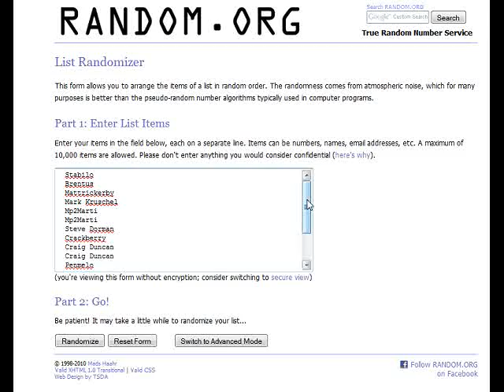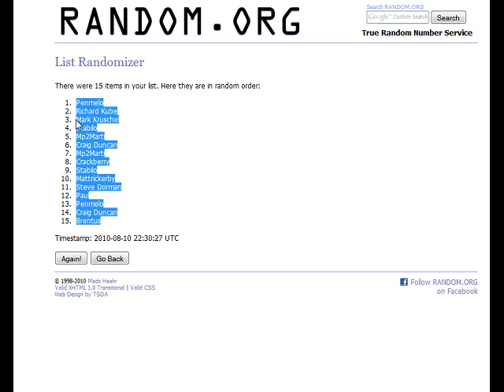Cherry Collectables *09/10 Upper Deck SP Game Used Case Break - Team Draw*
today if you want LIVE breaks or spots in Case Breaks!!